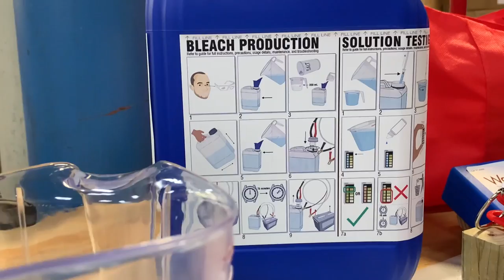WaterStep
The Kentucky Colonels had an opportunity to meet with Matt Castor and Mark Hogg of WaterStep to learn more about how they are helping those in need.